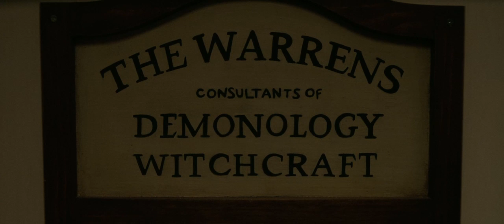ANNABELLE COMES HOME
Determined to keep Annabelle from wreaking more havoc, paranormal investigators Ed and Lorraine Warren lock the possessed doll in the artifacts room in their house. But when the doll awakens the room's evil spirits, it soon becomes an unholy night of terror for the couple's 10-year-old daughter, her friends and their young baby sitter.